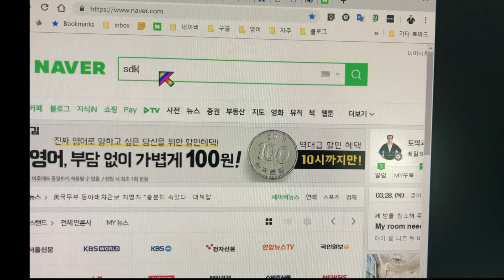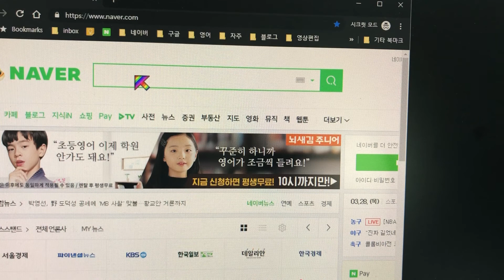chrome browser editbox input error 크롬브라우저 입력창 문제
크롬브라우저 이용시
에디트 항목에 입력이 안되는 경우 해결방법입니다.

When you come across a problem in editing on the Chrome browser,
you can solve it by deleting some expansion program you recently added.